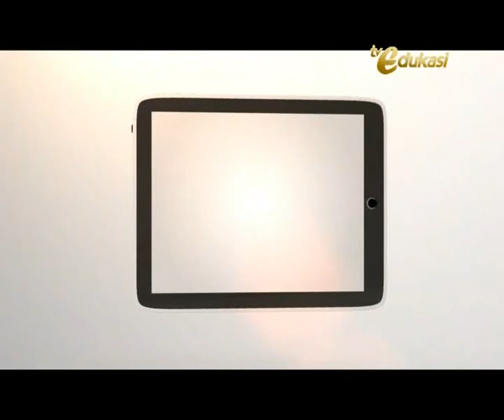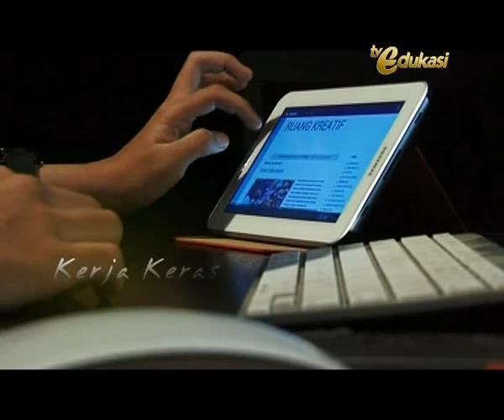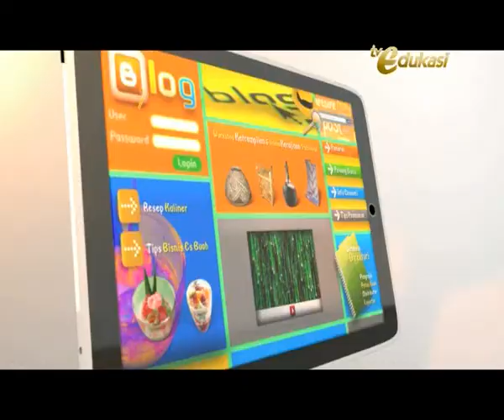Terangnya Si Lampu Hias seg1 | Blogger Putih Abu-Abu